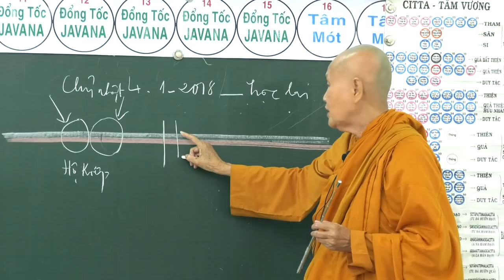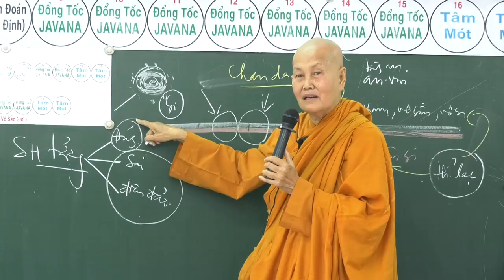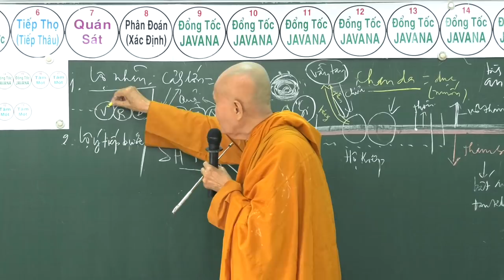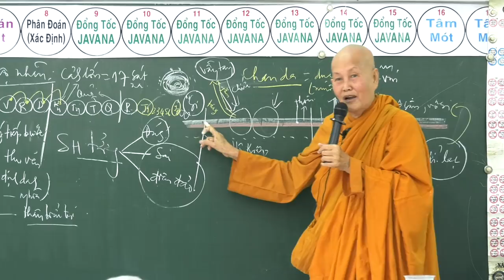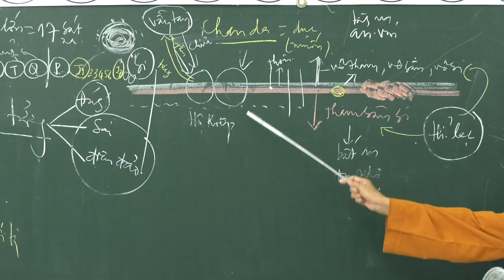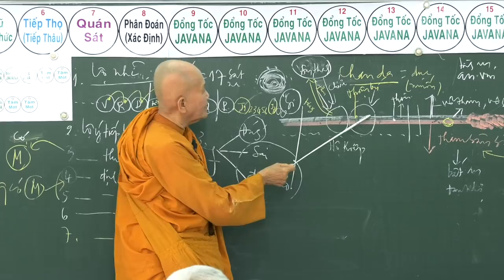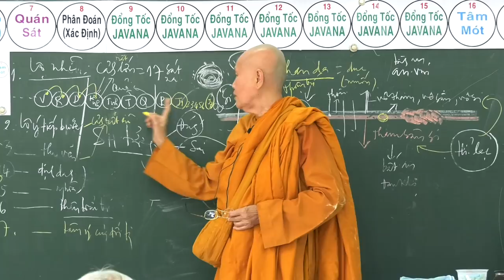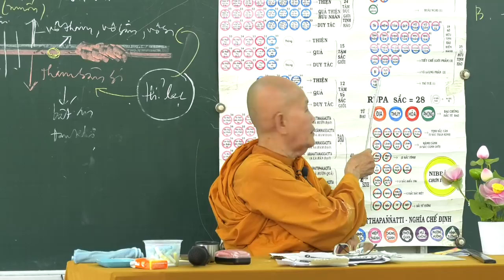SƯ CÔ TÂM TÂM - NGÀY 05 -11 - 2017